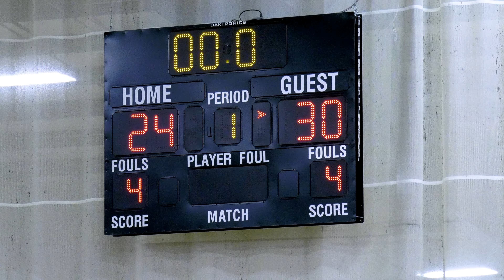Fort Wayne Hawks vs Wyoming Cougars JV Semi-Final